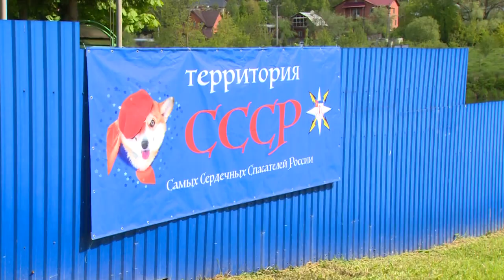Аварийно-спасательный отряд Центра гражданской защиты Щёлково организовал день открытых дверей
В преддверии купального сезона на городском пляже профессиональный аварийно-спасательный отряд Центра гражданской защиты Щёлково организовал день открытых дверей. Что интересного и полезного показали гостям спасатели, расскажем в репортаже.